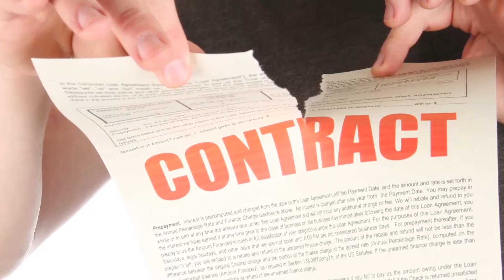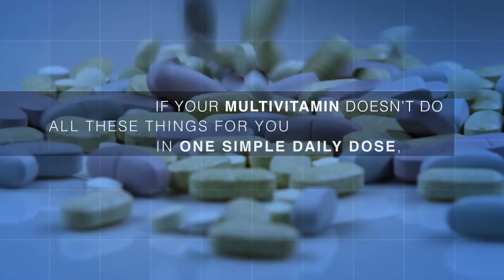You and the Law | Contractor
What to do if a contractor fails to perform their duty.

Does America Need More Gun Regulations? Vote Now